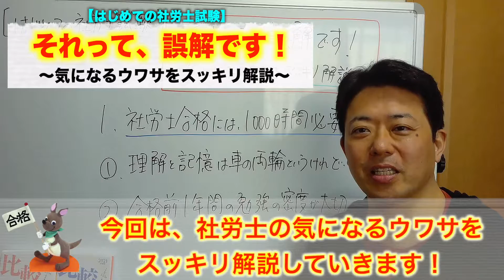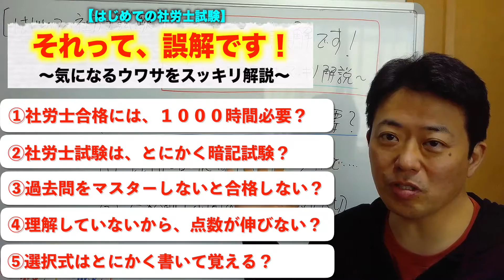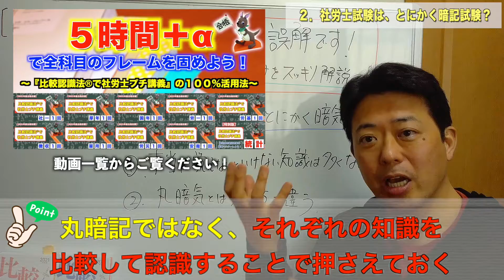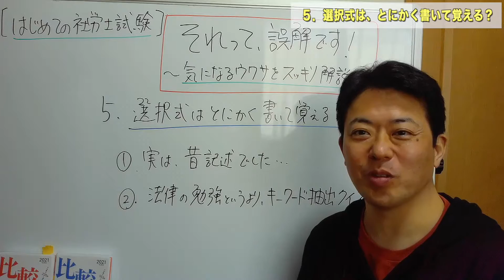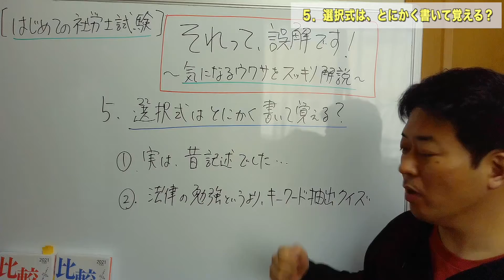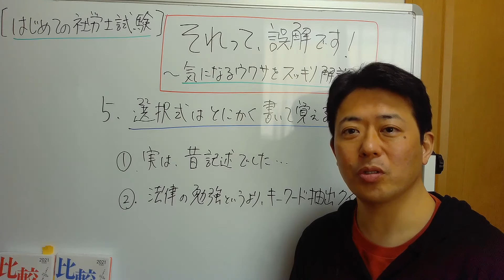【はじめて社労士試験】それって、誤解です！～気になるウワサをスッキリ解説～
他では聞けない社労士一発合格！のための実践的なノウハウを公開しています。 今回のテーマは、【はじめて社労士試験】それって、誤解です！～気になるウワサをスッキリ解説～として、初学者が気になるウワサについて詳しく解説しています。これから社労士の勉強を本格的に始めようとする人や社労士試験に興味にある人に有益な情報となっています。

◆日本で唯一の『比較認識法®』を使った戦略的な問題集です！

◆関連動画～ぜひ、こちらの動画もご覧ください！

【はじめての社労士試験】シリーズ

☆再生リスト作成しました♪
他では聞けない社労士一発合格！のための実践的なノウハウが満載ですので、見逃している人はぜひコチラから！

2002年より現在に至るまで、社労士講座だけで毎年３クラス（総合と上級ともに）担当している現役講師です。

 〇著書
 他多数